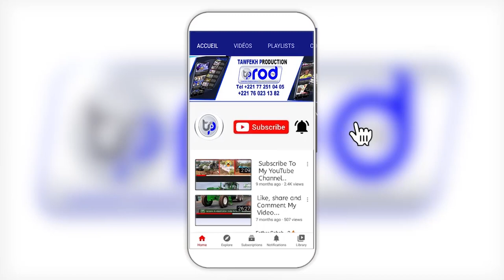JAFE JAFE NDOXUM TOUBA MAGAL 2023 CHEIKH BASSIROU ABDOU KHADRE MBACKE